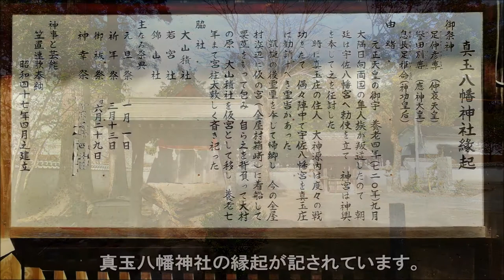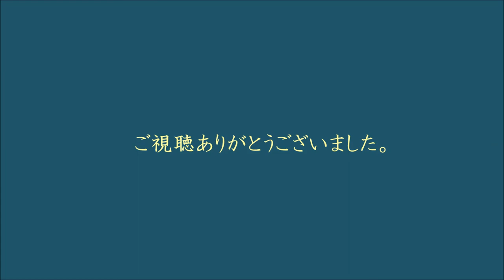037 真玉八幡神社 : 大分県豊後高田市西真玉